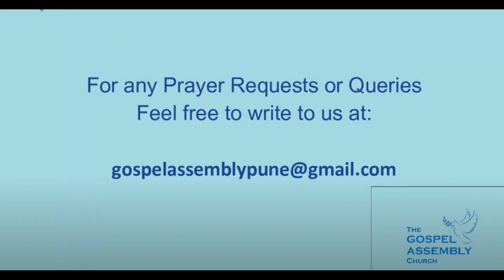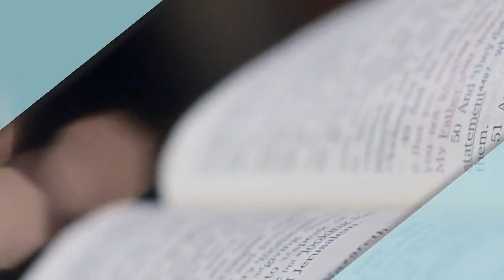Three Deadly Mindsets By Bro Joy D'Silva